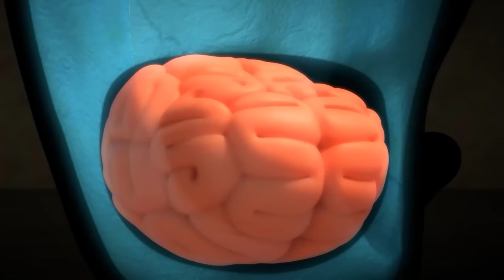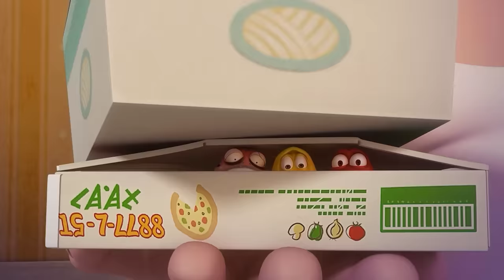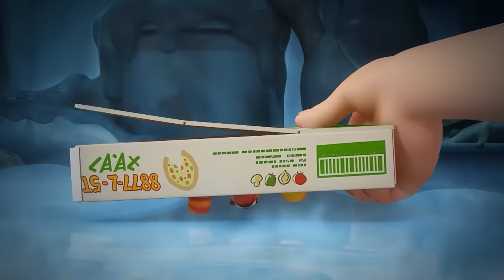LARVA | SEWING | CARTOON MOVIE FOR LIFE | THE BEST OF CARTOON | HILARIOUS CARTOON COMPILATION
Welcome to ENJO Cartoon Việt Nam Youtube channel!